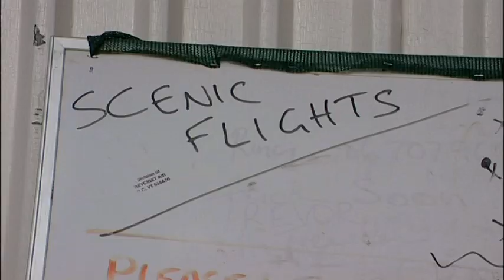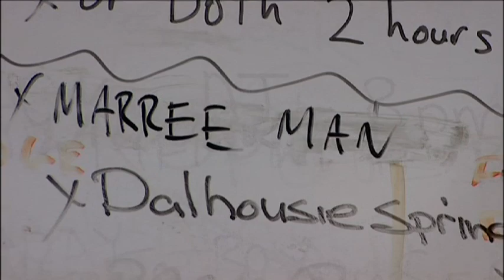Who made the Maree Man? - the largest ground drawing on Earth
15 years ago the worlds largest ground drawing appeared on the ground near Marree in outback South Australia. It depicted an aboriginal man throwing a spear. To this day the locals are still in a quandary as to who did it and how.